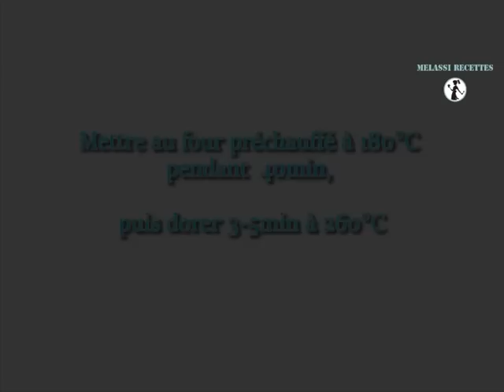tarte "Kushish" à base de viande et des patates // Melassi Recettes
Melassi Recettes vous propose des recettes venant du monde entier ! Des recettes très connues et/ou pas encore, des recettes facile à préparer et très savoureuses. Si vous vous lancez dans la cuisine ou que vous êtes à la recherche de nouveaux plats, c'est par ici !
Tous les vendredis je poste une nouvelle recette-vidéo pour vous, les gourmands !

Une superbe recette venant d'Asie Centrale pleine de saveurs et extrêmement simple à préparer!